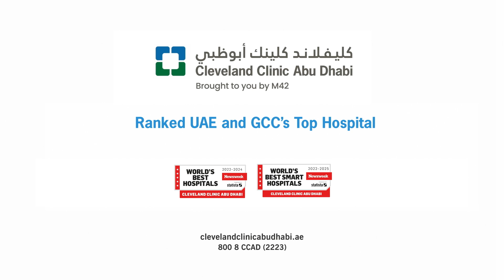Exploring Innovations in Longevity Medicine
How is longevity medicine transforming patient care? Join Dr. Fawad Khan, Director of Longevity Medicine Program at our Cancer Institute, in this episode of The Doc Is In as he shares insights into innovative approaches at the Fatima bint Mubarak Center.
From advanced screening to lifestyle modifications, discover how ClevelandClinicAbuDhabi is pioneering holistic care for high-risk patients and cancer survivors, supporting long-term wellness and survivorship.